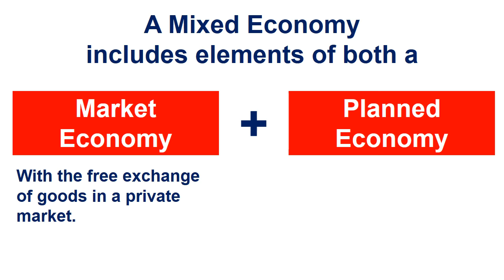Mixed Economy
This Market Business News video briefly explains what a mixed economy is, and how left- and right-leaning parties behave.